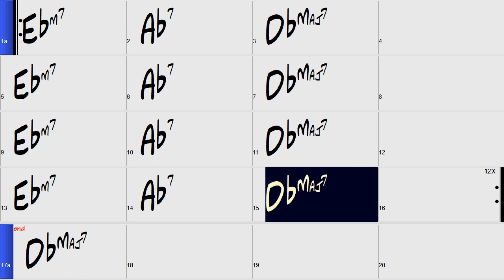2 5 1 key of Db 120 bpm bossa nova feel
This is an easy 2 5 1 pattern in the concert key of Db played at 120 bpm with a bossa nova feel. To practice improvising use the notes from the scales below.

C Instruments (piano, guitar, flute, etc) use notes from your Db major scale.
Db Eb F Gb Ab Bb C Db

Bb Instruments (tenor sax, soprano sax, trumpet, clarinet, etc) use notes from your Eb major scale.
Eb F G Ab Bb C D Eb

Eb instruments (alto sax, bari sax, alto clarinet, etc) use notes from your Bb major scale.
Bb C D Eb F G A Bb

To access my playlist containing all 12 of my 2 5 1 bossa nova feel videos in ALL 12 KEYS: